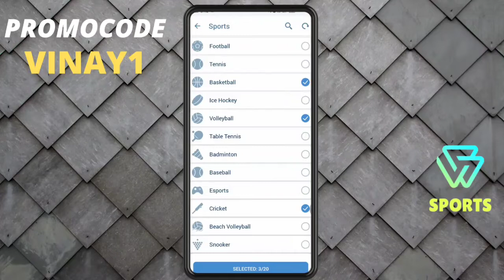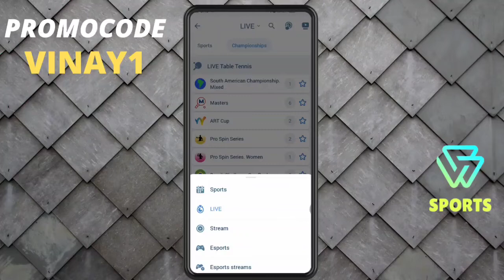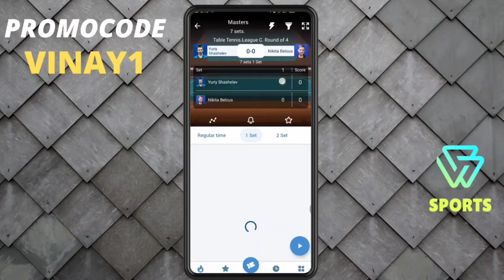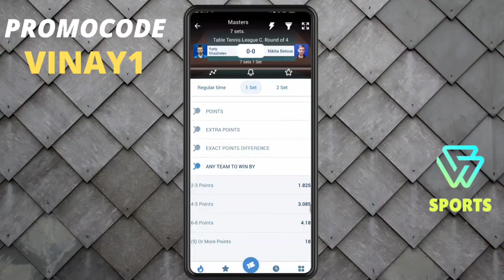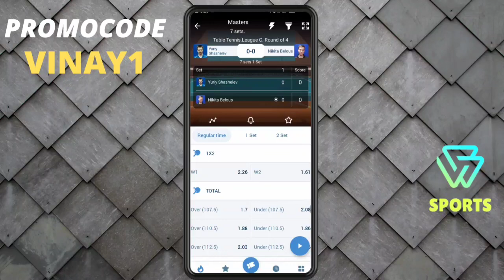how to play table tennis 🎾 in 1xbet | టేబుల్ టెన్నిస్ ఎలా ఆడాలి..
join now

VINAY1
100% first deposite bonus

promoode
VINAY1
200% bonus sport+casino

1XBET G-PAY DEPOSIT PROCESS

1XBET PHONEPE DEPOSIT PROCESS

1xbet fast UPI deposit process